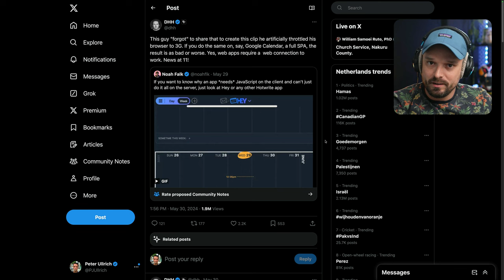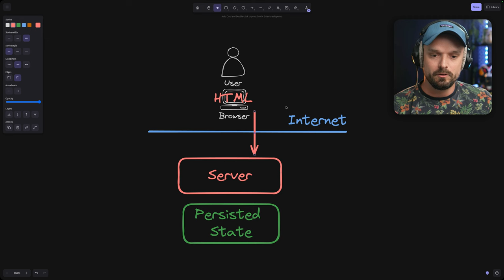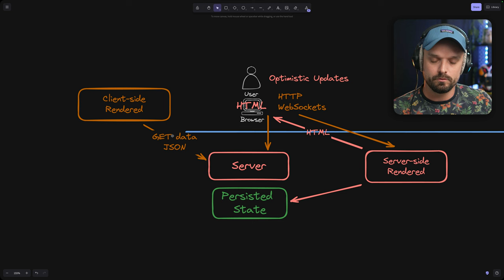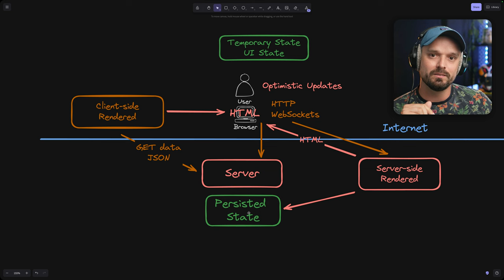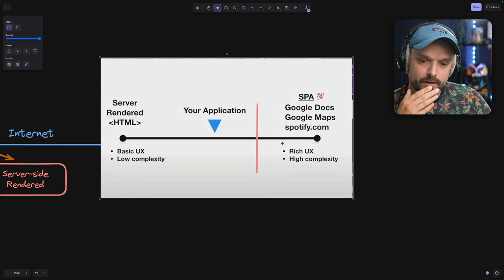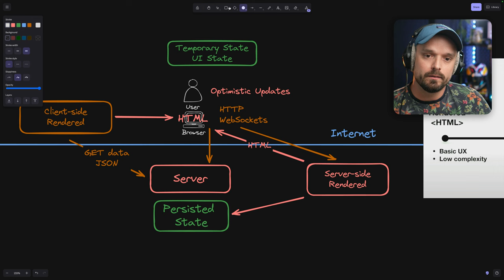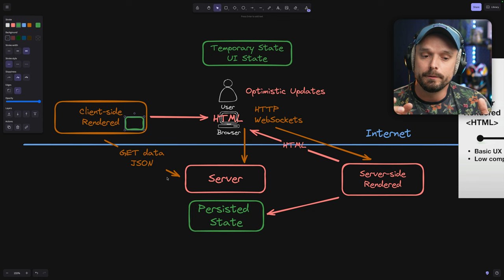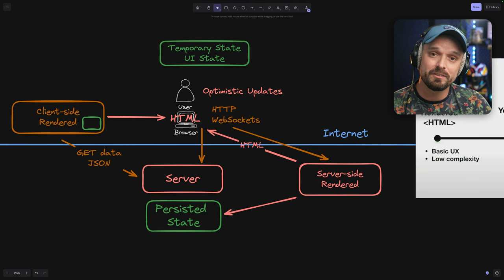Client-side vs Server-side Web Frameworks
Let's dive into client-side and server-side frameworks, how they work, their pros and cons, and which problem they try to solve.